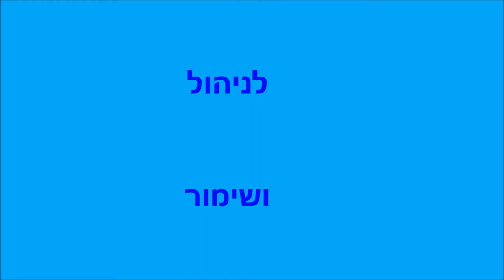Happy Birthday ברכה ליום הולדת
ברכה גנרית ליום הולדת. לא רק לעצמאי ולבעל עסק.
אנימציה פשוטה. מעוף היונה מסמל את הברכה ליזמות והגשמה.